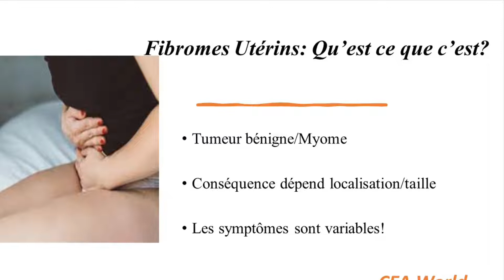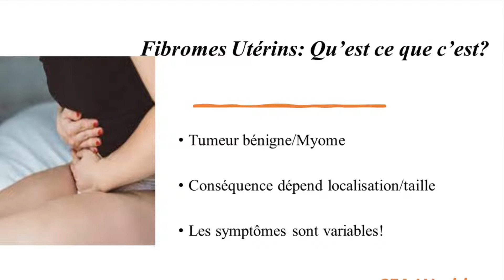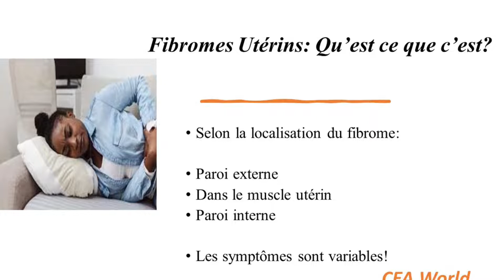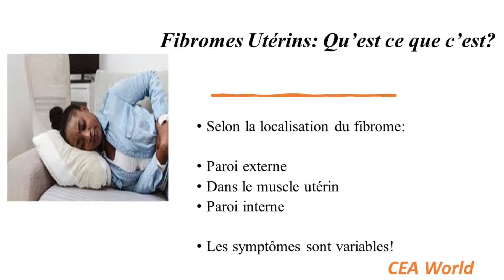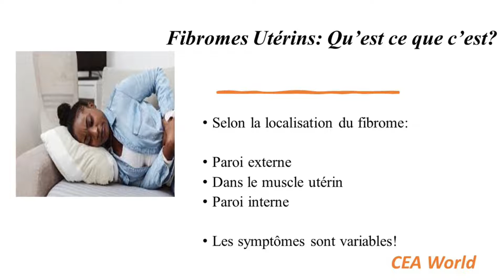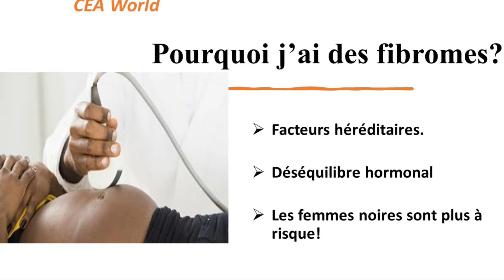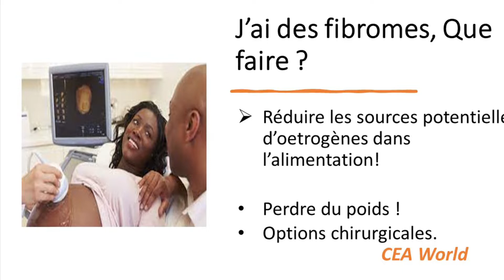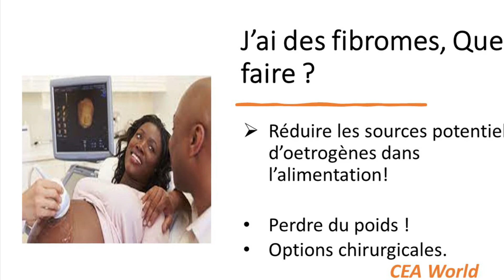Comment soigner naturellement les fibromes utérins?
Dans cette vidéo, nous décrivons les symptomes reliés aux fibromes utérins et surtout nous discuttons les options de traitement naturels pour réduire la taille des fibromes utérins selon les nouvelles données de recherche!